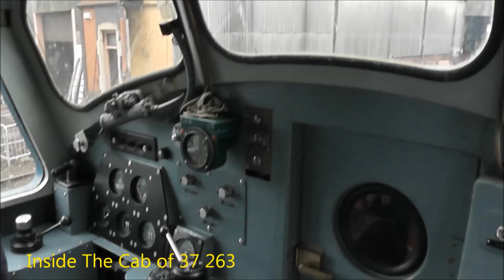Tyseley Open Day - October 2012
Vintage trains second open day of the year at Tyseley loco works on 28/10/12.